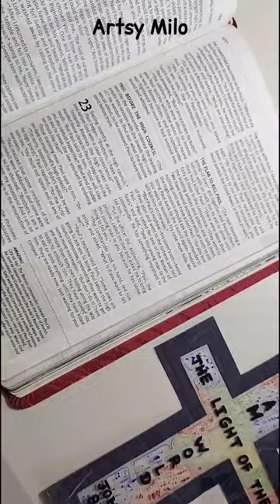Bible bookmark for Good Friday John 8:12 - Artsy Milo